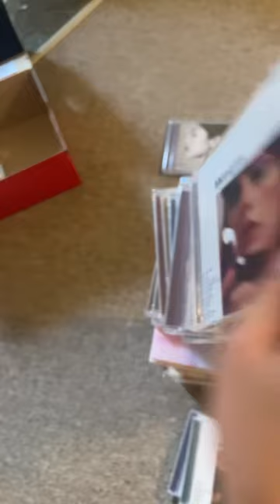My updated Taylor Swift Collection